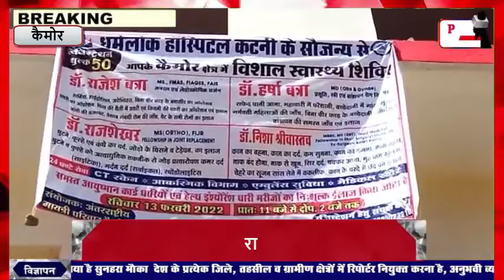आयुष्मान कार्ड के द्वारा मरीजों का इलाज एवं ऑपरेशन भी निशुल्क किया जाएगा...PBC NEWS 13 FEB